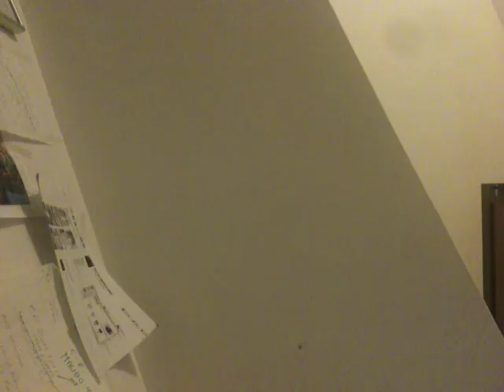LA CONFERENZA - DANTE ALIGHIERI 10